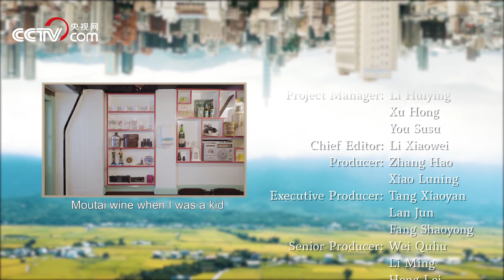Taste Life: Luguang Restaurant| CCTV English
Luguang restaurant, located at section 4, The Civic Blvd, Songshan district, Taipei, mainly sells dishes from military dependents’ villages. The village is populated by northern and southern soldiers from the mainland. Different cuisines merged and inspired the unique cuisine.